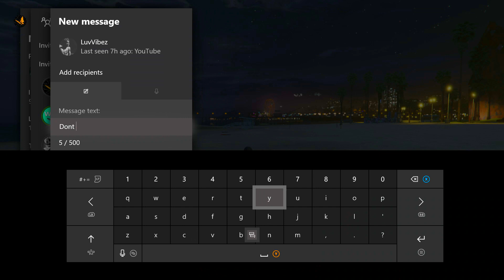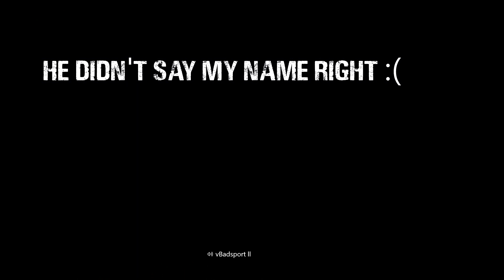This Crew Was So Positive They Could Beat Us In A 3v2 In GTA 5 Online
This is a old video i never publicized for some reason but here it is tho :)